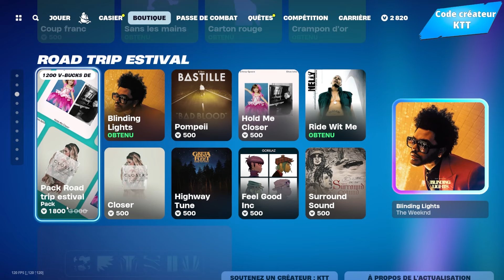TROP DE SKIN ICONE ! BOUTIQUE DU 25 JUILLET 2024 !